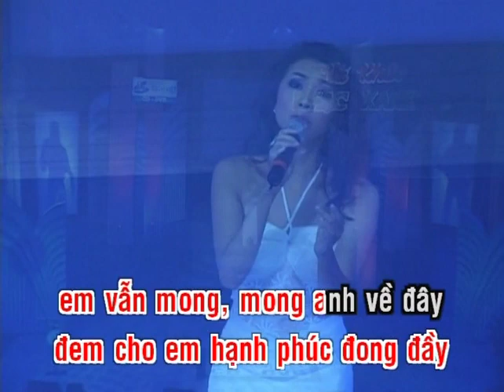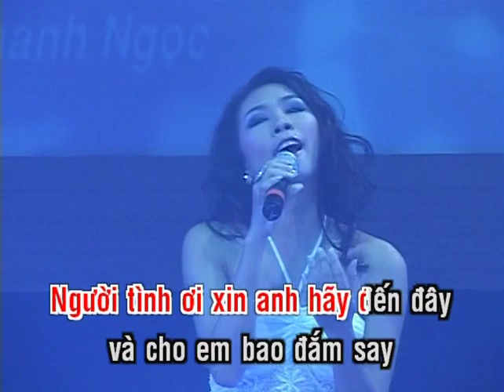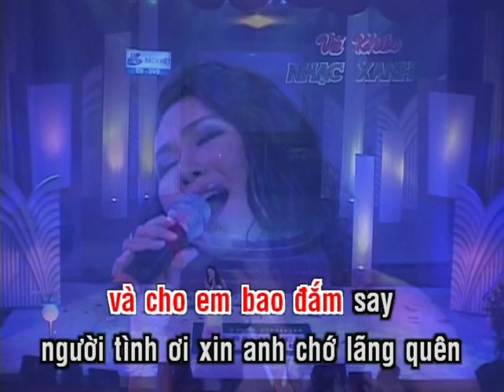Không Phải Vì Em - Khánh Ngọc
Ghi hình trong Chương Trình “VŨ KHÚC NHẠC XANH” tổ chức tại Nhà hát Bến Thành, ngày 19/10/2005. Sáng tác: Lê Quang, Biểu diễn: Khánh Ngọc.